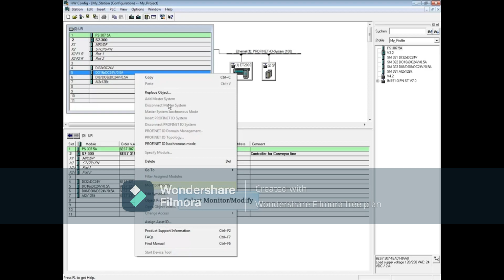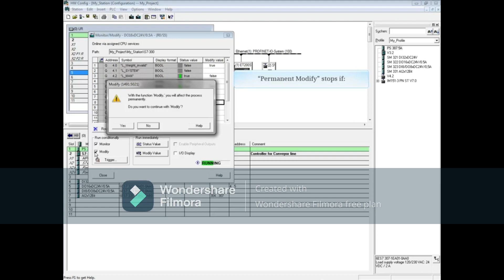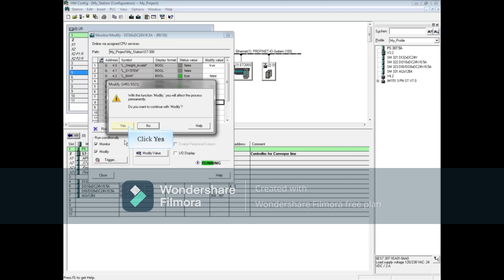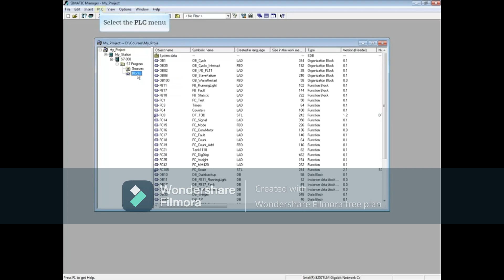50: Modify Variables from the Hardware Configuration || Step 7 || Simatic Manager Step 7 Tutorial